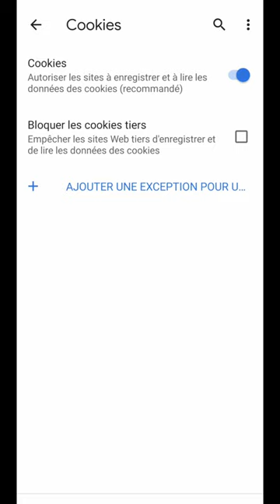ACTIVER les COOKIES, comment accepter les cookies internet sur Google Chrome et Android